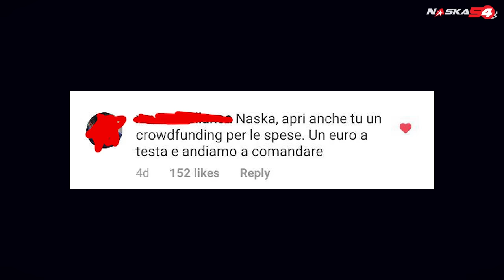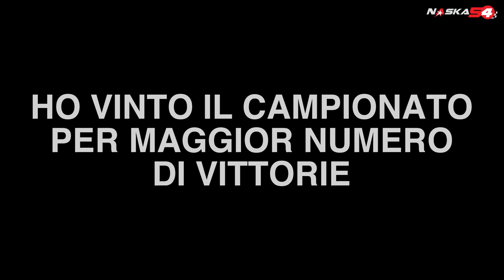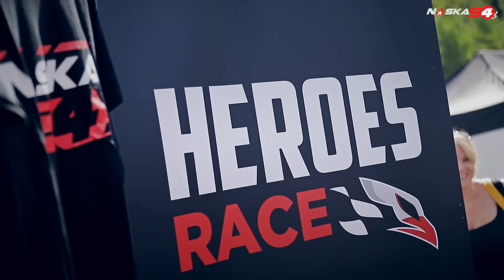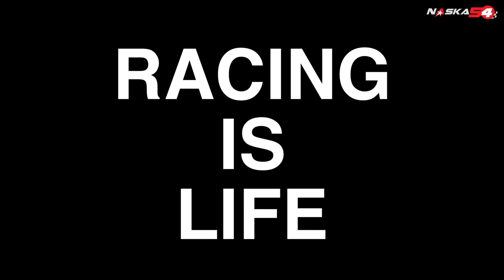LA BATTAGLIA FINALE - RACING IS LIFE EP.44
La fine di racing is life moto 2019! L'ultima gara di campionato decisiva per il titolo.
Devo a tutti i costi vincere la gara, ma per vincere il campionato devo sperare che Palladino superi D'Ambrosio. Sarà un finale epico!

Motoestate 2019, Race attack 1000 Varano gara 2.